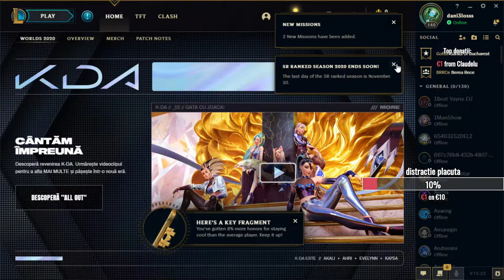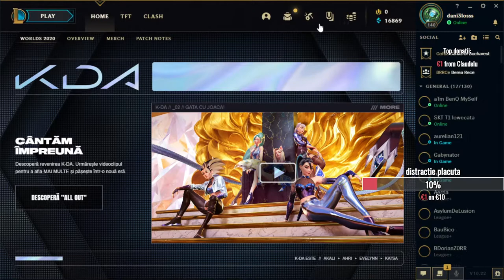low elo eune